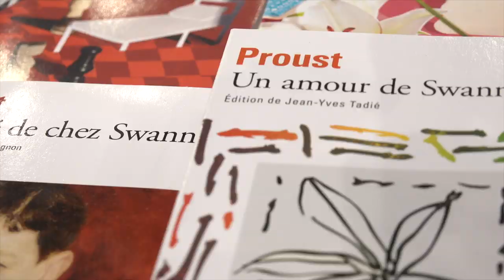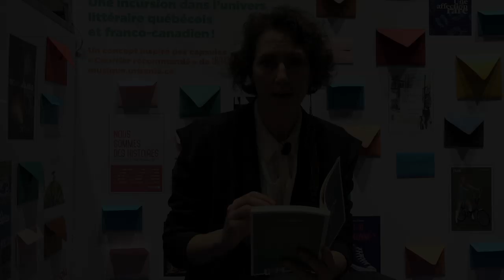Catherine Lalonde - La dévoration des fées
A l'occasion de Livre Paris 2019, rencontre avec Catherine Lalonde autour de son ouvrage "La dévoration des fées" aux éditions Quartanier.